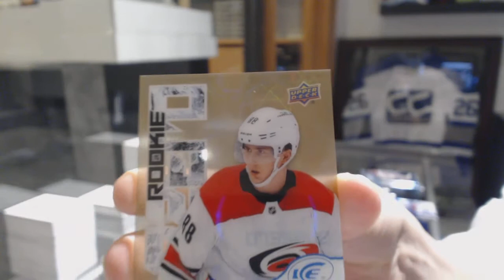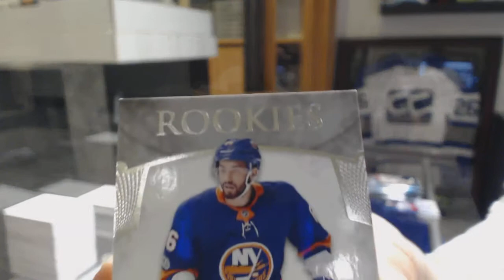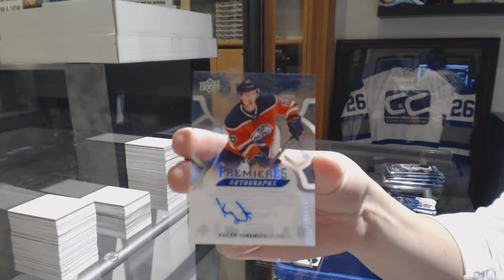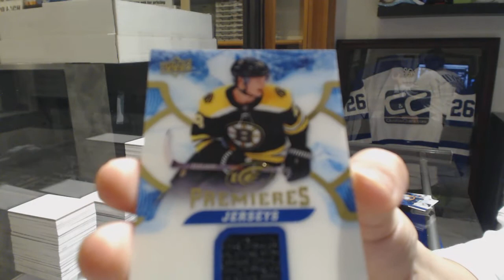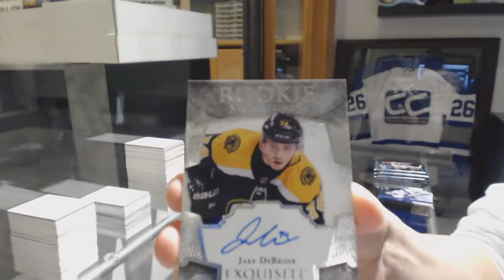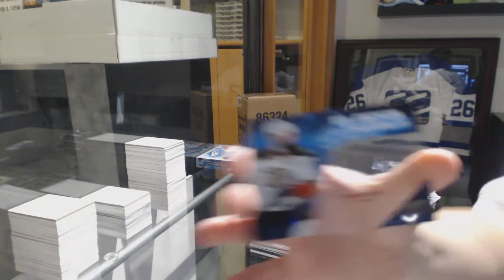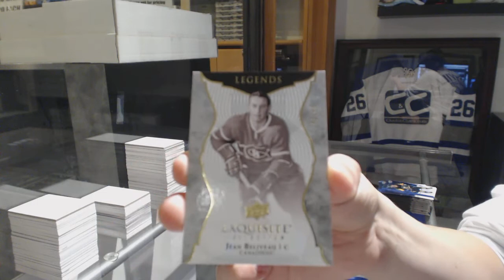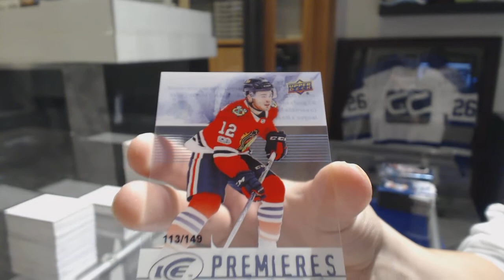17-18 Upper Deck Ice Hockey 5 Box Break - C&C GB #8846